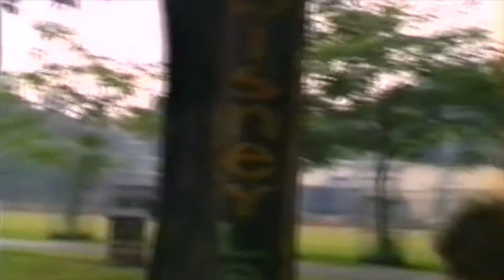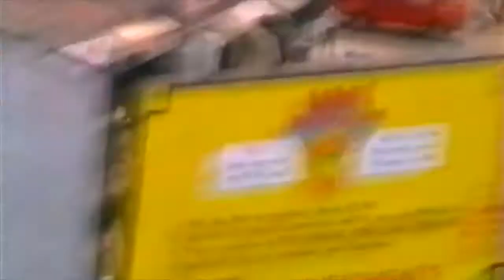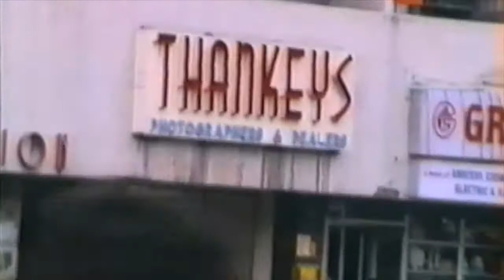GPs in Jamshedpur - OCT 1993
Outing to the river temple, Sharma residence, Shipra, (lots of) Bistapur, Susan and Jess farewell comments from verandah, Loch with Ada and Pad, Rod leaving for work & the computer centre, Jess swimming at Beldhi club